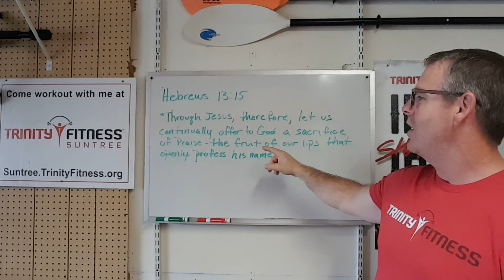4 17 20 Openly profess His name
"Through Jesus, therefore, let us continually offer to God a sacrifice of praise--the fruit of lips that openly profess his name." Hebrews 13:15